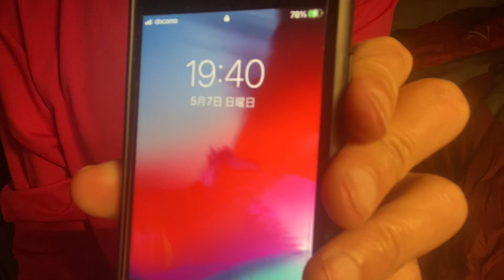01894 20230507 Sun. 19:40 寸劇 すぽん 許されざる者 日本の文化は日本人の物 by iPad by Kanji Nakano 中乃莞爾 Yokohama City Japan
May 7th 2023 Sun. 19:40

Original data was 18 minutes 43 seconds .

May 8th 2023 Mon. 17:56

Uploading

May 8th 2023 Mon. 19:07